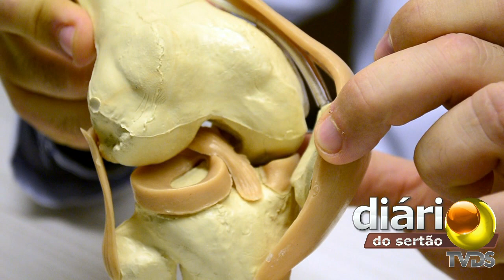Ortopedista fala sobre os cuidados com a saúde do joelho